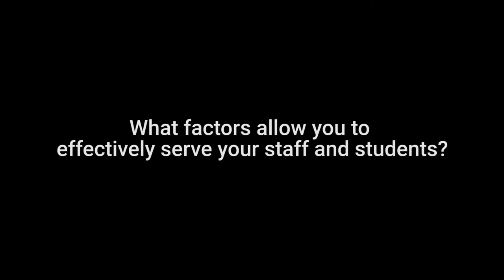April Scott, Joy James Elementary Teacher-Librarian Vision